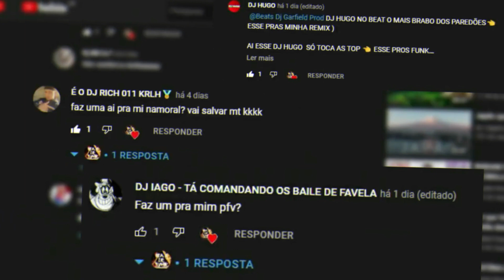KIT DE VINHETAS P/ OS DJS ALLEH , SDX, P2 , IZI , LIPE , MH , ORTIZ ,INESIS , MENOR 019 E ETC...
DOWNLOAD AQUI NA DESCRIÇÃO
SALVE DJZADA AQUI É O DJ GARFIELD PROD
PODE PEDIR MAIS QUE EU FAÇO DO GEITO QUE PEDIR
MANDA AI NO COMENTARIO VC QUE É DJ
PRECISA DE UMA VINHETA SEGUNDA FEIRA
NOVAMENTE IREI POSTAR PRA QUEM MANDAR AQUI NOS COMENTARIOS TMJ SEGUI O LINK ABAIXO
OS DJS DESSA SEMANA E SE SEMANA QUE VEM QUISER PEDIR NOVAMENTE MANDAI COM O QUE VCS QUISEREM
QUE EU MANDO AI NO CANAL !!!
CADA PACK TEM ALGUMAS VINHETAS ESPERO QUE GOSTEM
1 DJ LIPE ORIGINAL